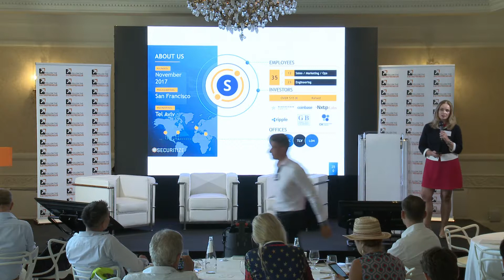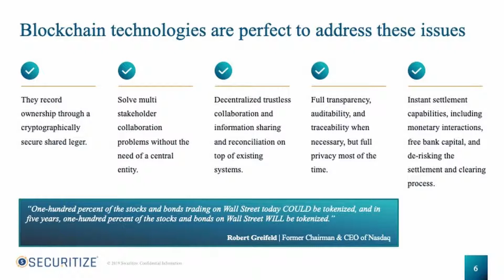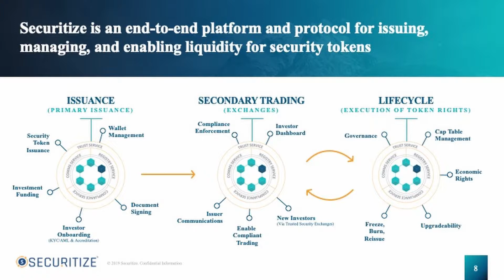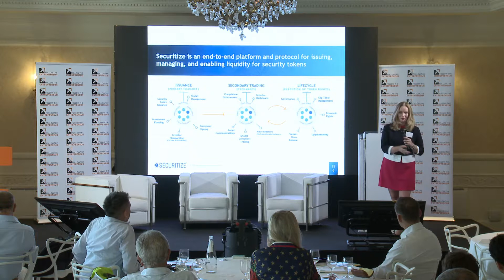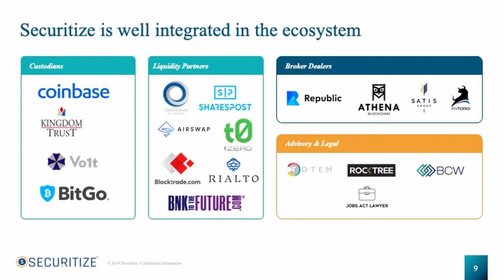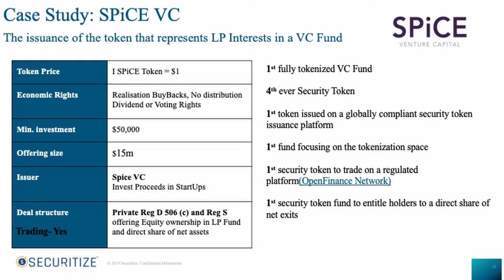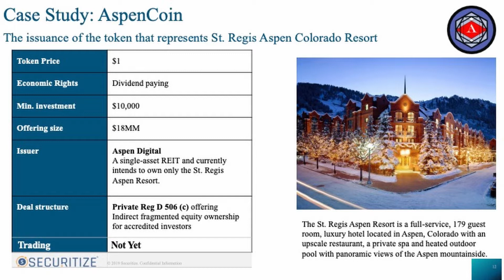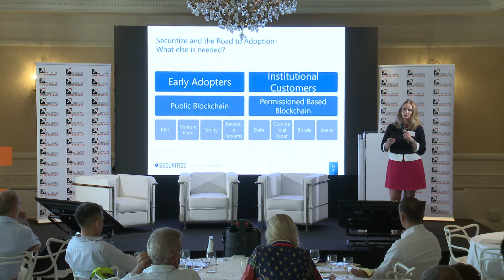The Path to Adoption of Digital Securities - Breige Tinnelly - FTE Investor Summit Taormina 2019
00:08 About Securitize company
01:25 Access to capital
02:16 These large markets are also riddled with inefficiencies
03:00 Blockchain technologies are perfect to address these issues
04:02 Blockchain based security tokens (digital securities) provide a better way to access and manage capital
05:45 Securitize is an end-to-end platform and protocol for issuing, managing, and enabling liquidity for security tokens
09:19 Securitize is well integrated in the ecosystem
09:42 The market leader
11:41 Case Study: SPiCE VC
12:53 Case Study: AspenCoin
15:25 Securitize and the road to adoption - What else is needed?
16:55 Q & A
19:15 Another question
20:47 Another question